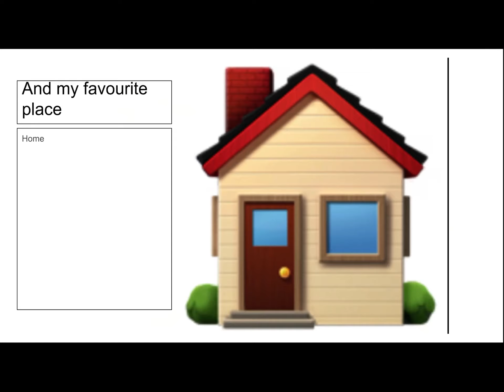This is my face (pocket full of gold)